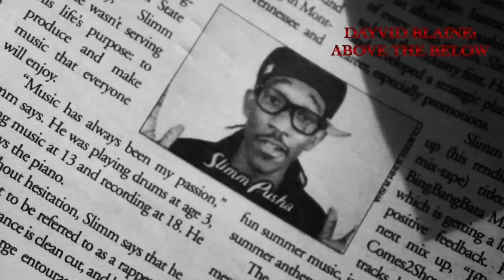Street Magic Ep. 1 - Slimm Pusha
The Kool Commiddee presents
Street Magic!
Episode 1
starring Slimm Pusha
DayvidBlaine : Above The Below - COMING SOON!